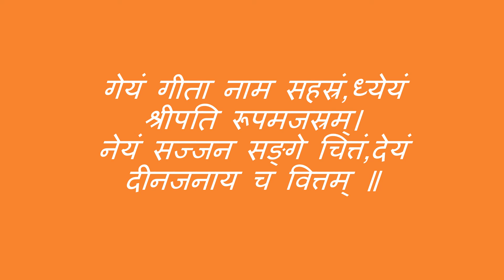You tube 110922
These are photographs taken on 2nd September, 2021 at Orikkai.
ப்லவ சாதுர்மாஸ்யம் ஓரிக்கை ஆவணி 17 க்ருஷ்ண பக்ஷ ஏகாதசி (மா லை) குரு வாரம்